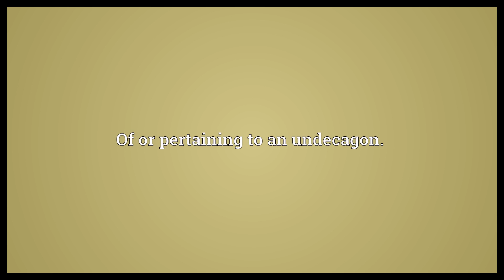Undecagonal Meaning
Video shows what undecagonal means. Having eleven sides and angles.. Of or pertaining to an undecagon..  Undecagonal Meaning. How to pronounce, definition audio dictionary. How to say undecagonal. Powered by MaryTTS, Wiktionary